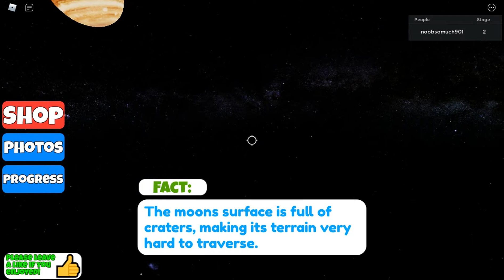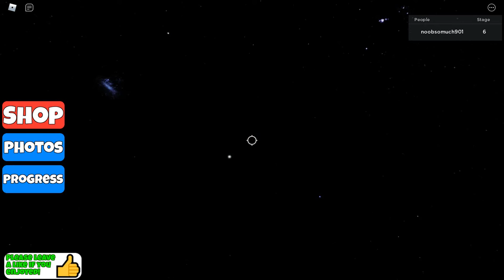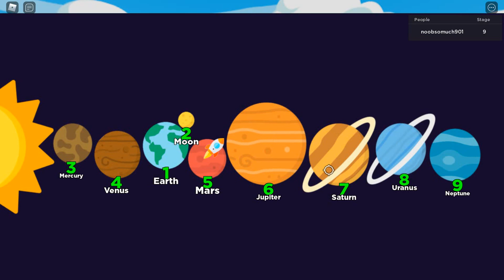Roblox 🌌Solar System Adventure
7/19/2020
       (*Max Player 1*)
           (Adventure)